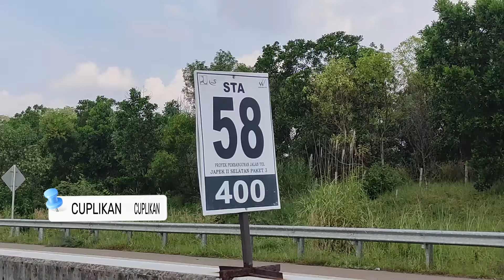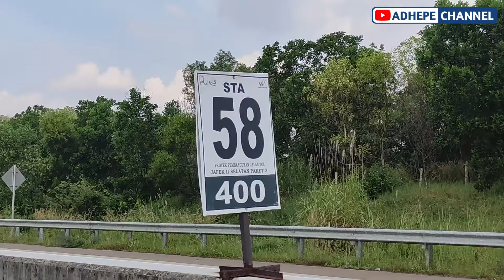JALAN TOL JAPEK 2 SELATAN - GT. KUTANEGARA SAMPAI SS SADANG - 2024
Proyek Tol Jakarta Cikampek 2 Selatan merupakan salah satu proyek jalan tol yang masih dalam proses pengerjaan, proyek ini membentang dari Jati asih hingga Sadang.
divideo kali ini kita akan melihat progres pada pengerjaan paket 3 dimulai dari Gerbang Tol Kutanegara sampai dengan Gerbang Tol Simpang Susun Sadang.